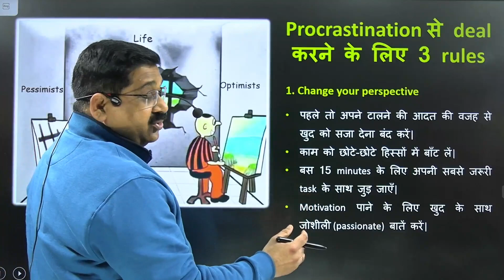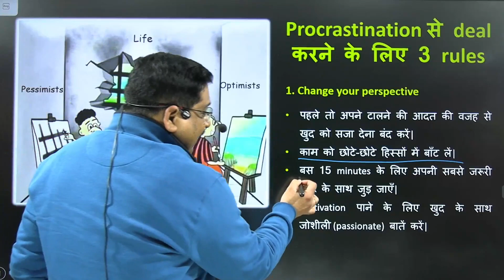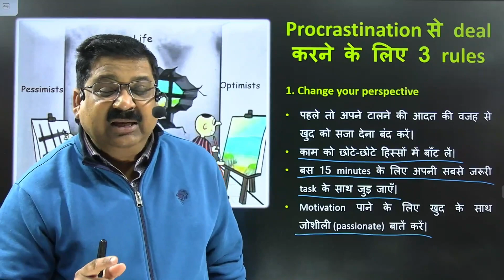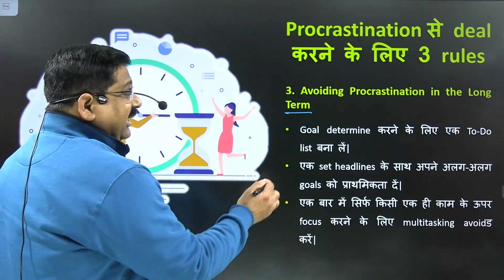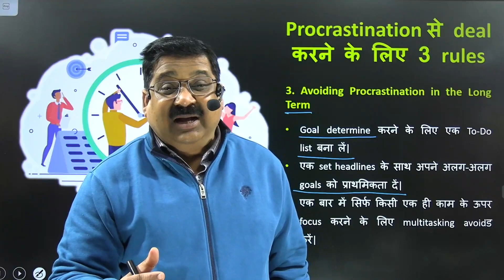💥काम टालने की आदत से Deal करने के 3 Rules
Procrastination से deal करने के लिए 3 rules - Explained By Arvind Sir

Social Links -